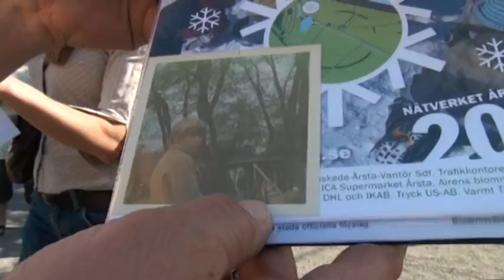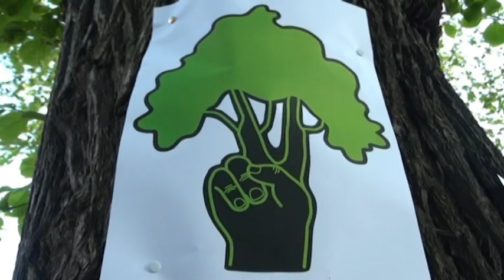Almarna i Kungsträdgården, 40 år efter almstriden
I maj 1971 stod striden om almarna i Kungsträdgården. Orsaken var att politikerna vill fälla almarna till förmån för en tunnelbaneuppgång. Men medborgarna hade fått nog av rivningar i Stockholms innerstad och ville bevara almarna. Dom tog striden bokstavligen mot politikerna och vann. Med detta blev almarna världskända och många ser almstriden som världens första miljöstrid.
Den 11 maj 2011 firades 40-årsjubileet av segern i Kungsträdgården. Filmen visar delar av det som hände i "Kungsan" den dagen.
Filmens speltid är 13 minuter och producerad av Tomas Amedé.